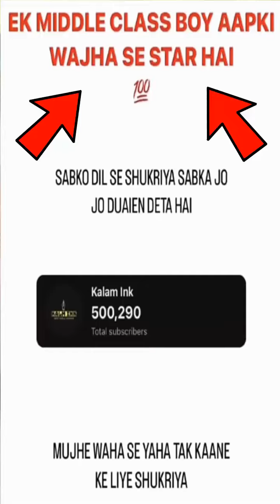Bajrang dal mc stan 😱 | mc stan गाने copy करता है ? 😡 | kalam ink 500k subscribers ?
Bajrang dal ने पिटाई की mc stan की 😱 | mc stan गाने copy करता है ?

mc stan
mc stan kapil sharma show